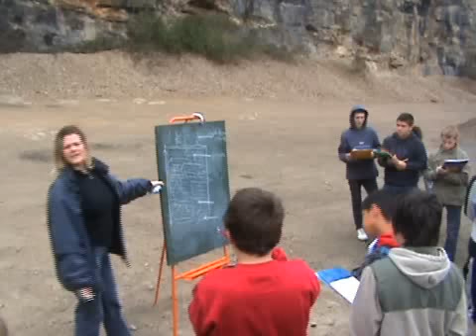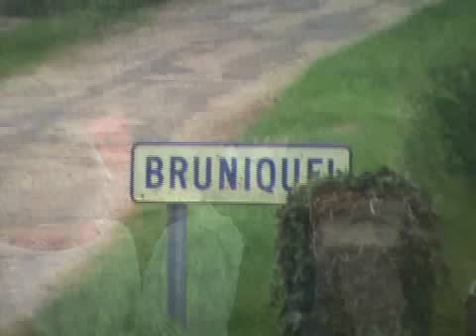sortie géologique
Causses du Quercy